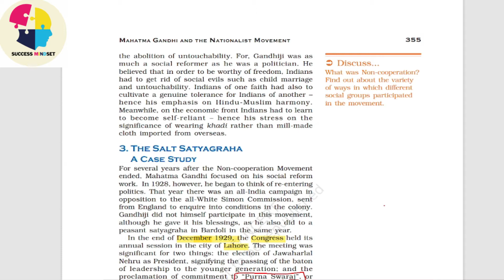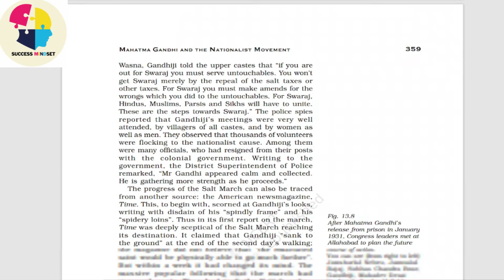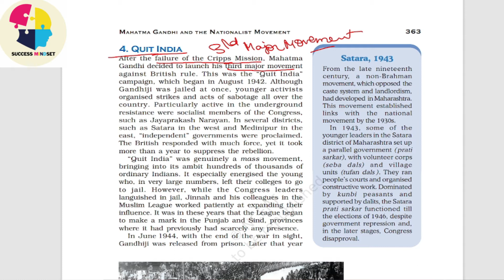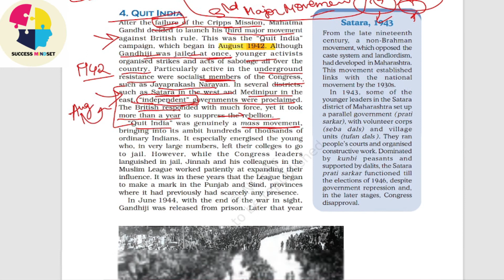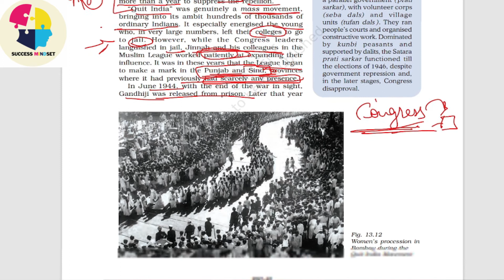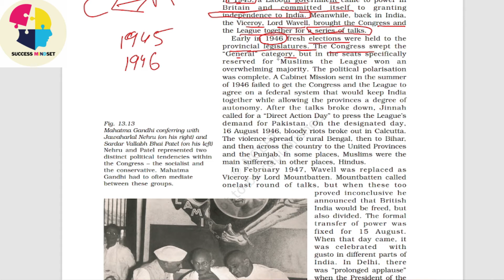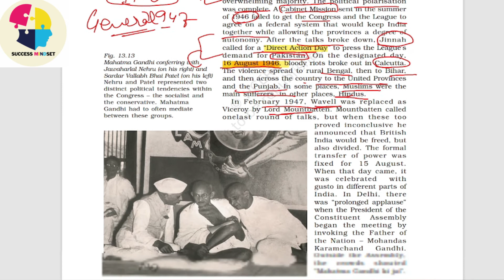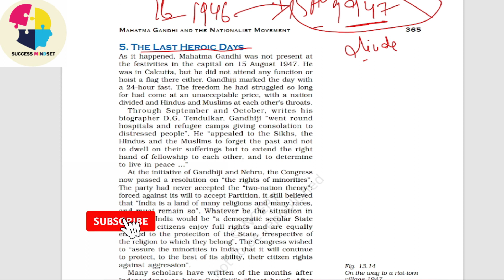Ch- 13 Mahatma Gandhi and the Nationalist Movement part 4 Class12 history | Success Learning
points are in notes format which will help you in making your notes.

Mahatma Gandhi and the Nationalist Movement
Civil Disobedience and Beyond

Notes PDF on Telegram
I hope you like the video :)

KEEP SMILING